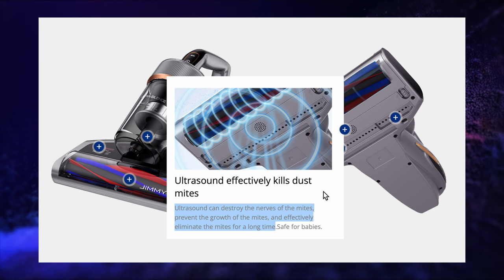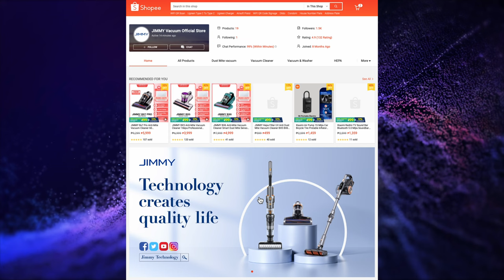Jimmy BX7 Pro - Ang ASTIG Naman Nito!